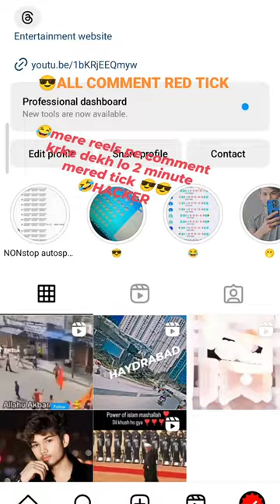insta red tick